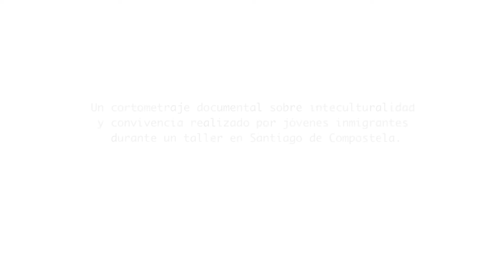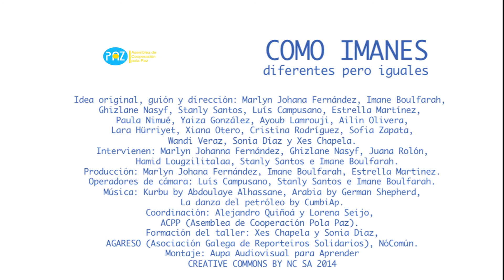Trailer Como Imanes del proyecto Barrios Abertos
El corto documental Como Imanes es el resultado de un taller de técnicas audiovisuales impartido a jóvenes inmigrantes por la Asociación Gallega de Reporteros Solidarios en el marco del proyecto Barrios Abertos de ACPP Galicia. El audiovisual ha sido ideado, producido y grabado por el alumnado del taller en un proceso que también ha servido para que puedan reflexionar sobre su propia integración y su cultura.